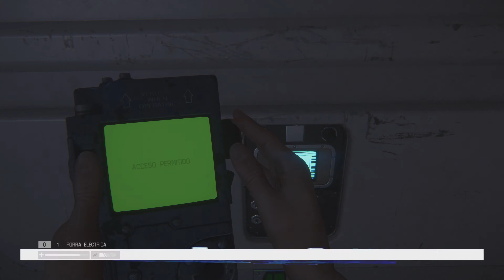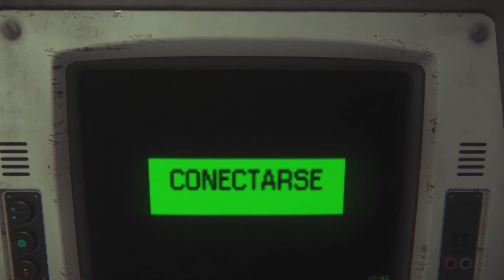Alien: Isolation | Misión 8: Refugio - PC [4K Max Preset]